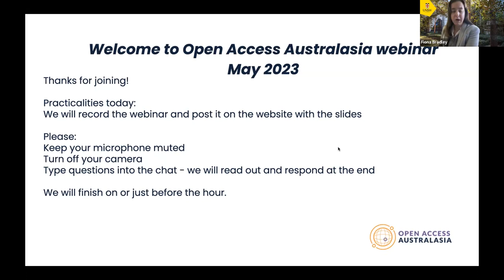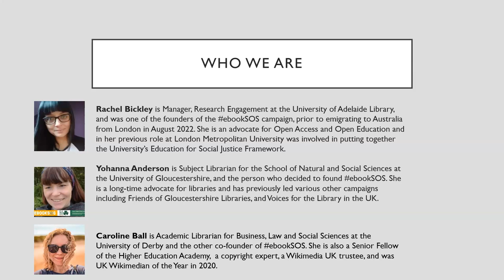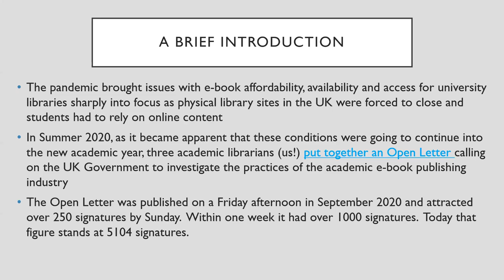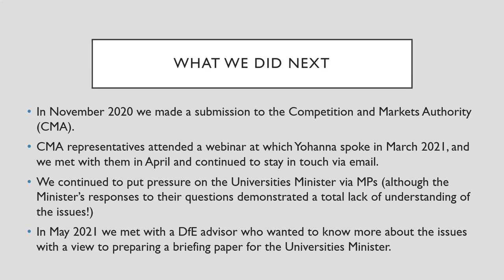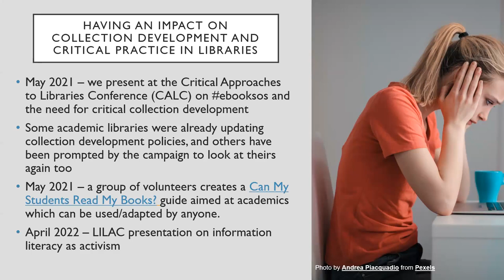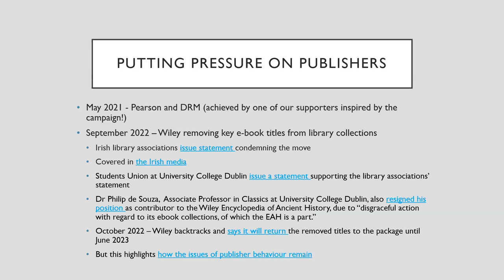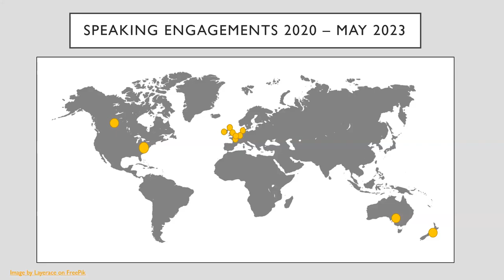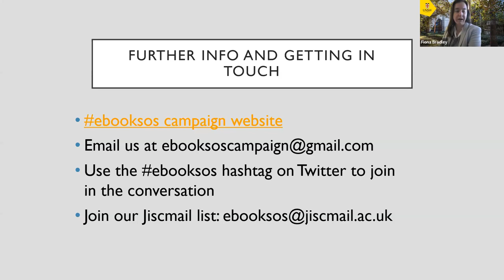Webinar: ebookSOS - making access to ebooks fairer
Presented by Rachel Bickley, Manager of Research Services at University of Adelaide and co-founder of the ebooksos campaign